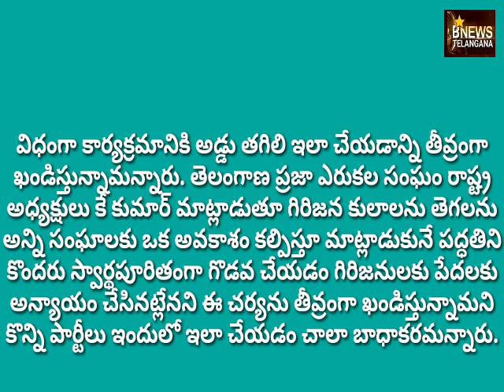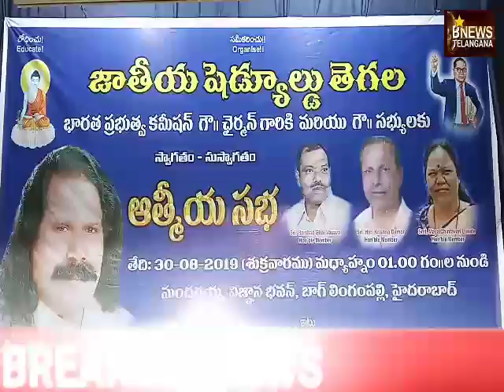జాతీయ షెడ్యూల్ తెగల భారత ప్రభుత్వం కమిషన్ చైర్మన్ ఆత్మీయ సన్మాన కార్యక్రమం గందరగోళం, నిరసనలతో